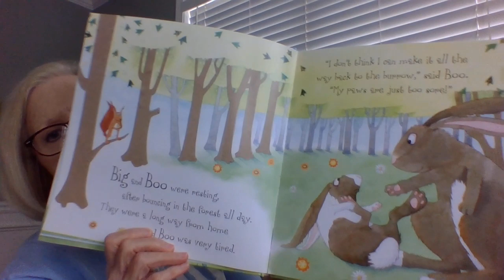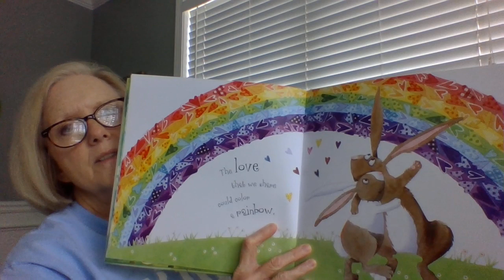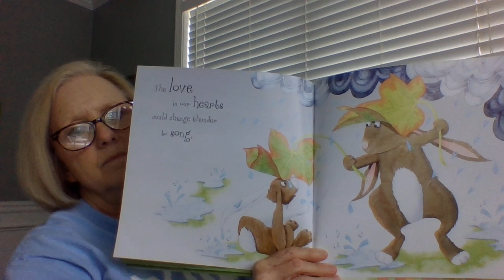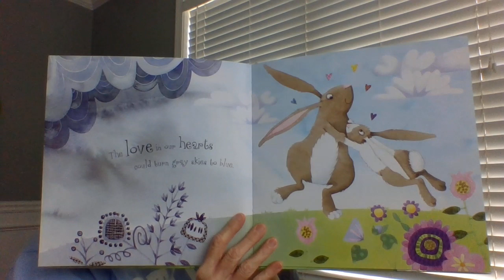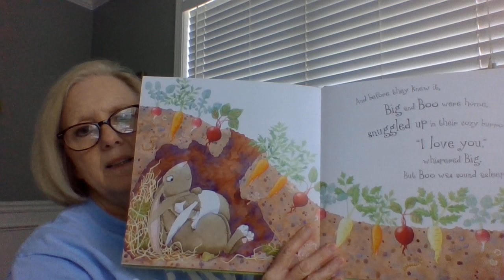WIN 20200331 13 22 46 Pro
The Love in my Heart